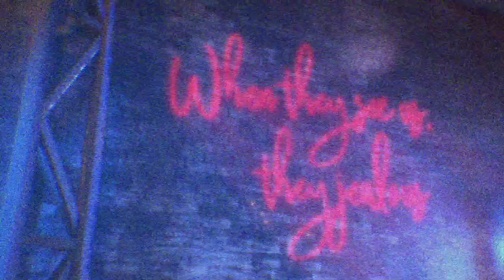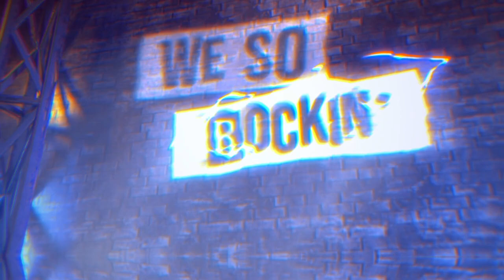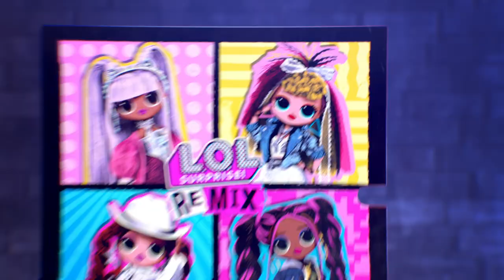Giochi Preziosi | L.O.L Surprise! Remix | Music Video Ufficiale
Alza il volume! Pronta ad essere travolta dalla musica delle L.O.L Surprise! Remix? É arrivato il singolo ufficiale Crew Remiix!

🦄Scopri di più su Giochi Preziosi YouTube!